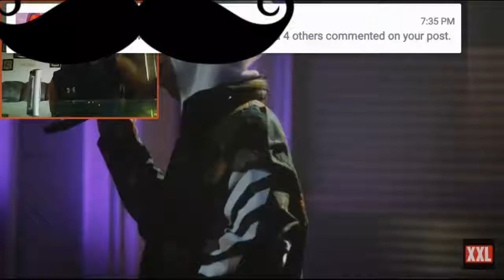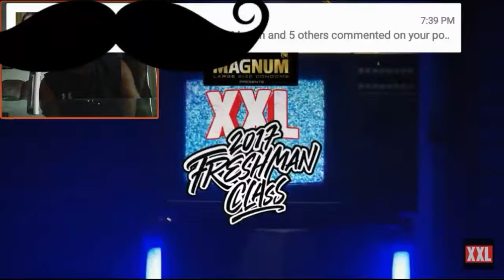Kyle, A Boogie Wit Da Hoodie and Amine´'s 2017 XXL Freshman Cypher REACTION!!!